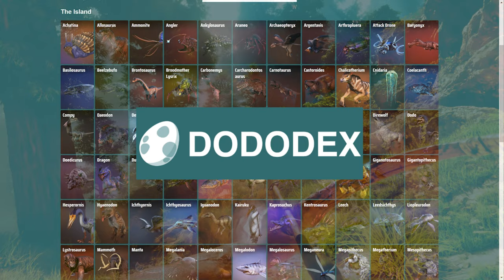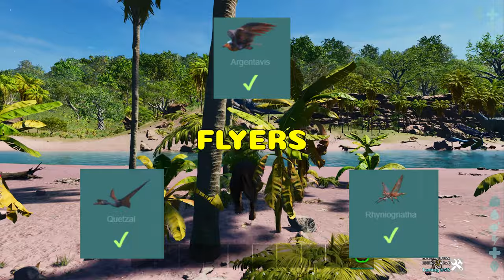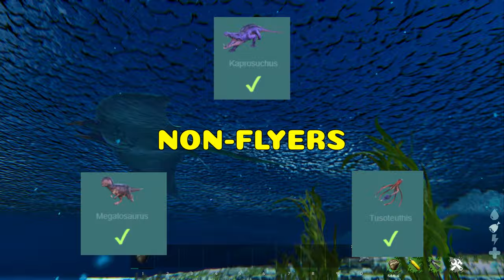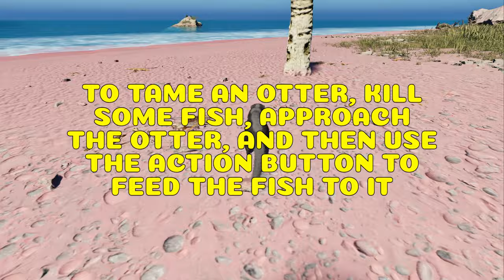How to tame ALL the dinos and TIPS on The Island - Ark Survival Ascended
How to tame ALL the dinos and TIPS on The Island Ark Survival Ascended - ASA

Ark Survival Ascended - ASA How to tame ALL the dinos and TIPS on The Island

Tips and how to tame ALL the dinos on The Island Ark Survival Ascended - ASA

CHAPTERS

0:00 Dododex
0:15 Knockout Taming
01:23 Passive Taming & Traps
01:59 Keeping Them Asleep
02:23 Tips
04:40 Achtina
05:10 Allosaurus
05:38 Anglerfish
05:56 Ankylosaurus
06:23 Araneo
06:56 Archaeopteryx
07:23 Argentavis
07:48 Arthropluera
08:12 Baryonyx
08:39 Basilosaurus
09:14 Beelzebufo
09:38 Brontosaurus
09:56 Carbonemys
10:23 Carcharodontosaurus
11:11 Carnotaurus
11:35 Castoroides
12:01 Chalicotherium
12:28 Compy
12:52 Daeodon
13:13 Dilophosaur
13:39 Dimetrodon
14:02 Dimorphodon
14:22 Diplocaulus
14:44 Diplodocus
15:11 Dire Dear
15:34 Direwolf
15:57 Dodo
16:22 Doedicurus
16:44 Dung Beetle
17:09 Dunkleosteus
17:26 Electrophorus
18:08 Equus
18:46 Gallimimus
19:09 Giant Bee
19:59 Giganotosaurus
20:17 Gigantopithecus
20:40 Hesperornis
21:13 Hyaenodon
21:43 Ichthyornis
22:03 Ichthyosaurus
22:21 Iguanodon
22:46 Kairuku
23:09 Kaprosuchus
23:31 Kentrosaurus
23:52 Liopleurodon
24:15 Lystrosaurus
24:38 Mammoth
25:02 Manta
25:22 Megalania
25:52 Megaloceros
26:17 Megalodon
26:36 Megalosaurus
27:06 Megatherium
27:31 Mesopithecus
27:59 Microraptor
28:21 Mosasaurus
28:38 Moschops
29:11 Onyc
29:29 Otter
30:04 Oviraptor
30:28 Ovis
30:49 Pachy
31:15 Pachyrhinosaurus
31:40 Paraceratherium
32:31 Pegomastax
32:56 Pelagornis
33:15 Phiomia
33:39 Plesiosaur
33:36 Procoptodon
34:20 Pteranodon
34:41 Pulmonoscorpius
35:05 Purlovia
35:34 Quetzal
36:37 Raptor
37:01 Rex
37:24 Rhyniognatha
38:18 Sabertooth
38:41 Sarco
39:03 Spino
39:27 Stegosaurus
39:52 Tapejara
40:21 Terror Bird
40:44 Therizinosaur
41:09 Thylacoleo
41:37 Titanoboa
42:14 Titanosaur
42:42 Triceratops
43:08 Troodon
44:15 Tusoteuthis
44:46 Unicorn
45:26 Wooly Rhino
45:49 Yutyrannus

About me

I like PvP and PvE. I play both single-player and online. Occasionally online I'm with my mates. I play various games, retro, survival, FPS, and more! I'm just as likely to show failures as I am my triumphs. All in good fun and having a laugh at my expense.

Socials

Handy links